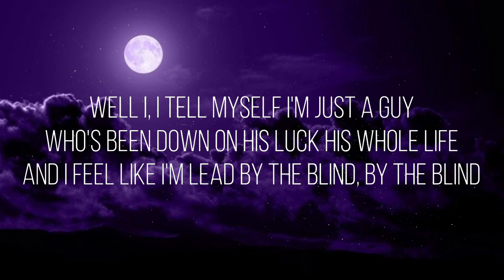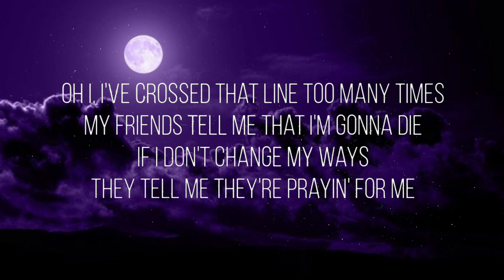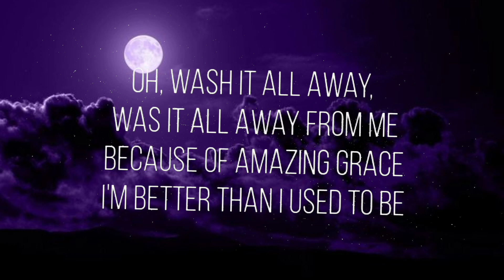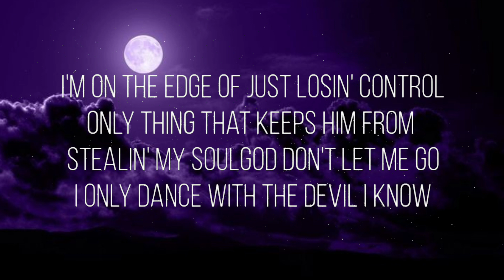Jelly Roll - Dancing With The Devil (Lyrics)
Jelly Roll new album WHITSITT CHAPEL is out now!

Lyrics
[Verse 1]
Well I, I tell myself I'm just a guy
Who's been down on his luck his whole life
And I feel like I'm lead by the blind, by the blind
Oh I met the devil one Saturday night
Grabbed the bottle and I came alive
What happens when I follow the lines
Was just lies

[Chorus]
I only drink when I'm feelin' alone
Tabacco's not the only thing that I smoke
I get too loose at the end of my road
I know that I need to change but I don't
I've gotten used to me feelin' this low
I'm on the edge of just losin' control
Only thing that keeps him from stealin' my soul
God don't let me go
I only dance with the devil I know
(Dance with the devil I know)
Grupo Frontera 'un x100to' Letra Oficial Y Significado | Verified
[Verse 2]
Oh I, I've crossed that line too many times
My friends tell me that I'm gonna die
If I don't change my ways
They tell me they're prayin' for me

[Bridge]
Oh, wash it all away, was it all away
From me
Because of Amazing Grace
I'm better than I used to be

[Chorus]
The devil I know, the devil I know
Dance with only the devil